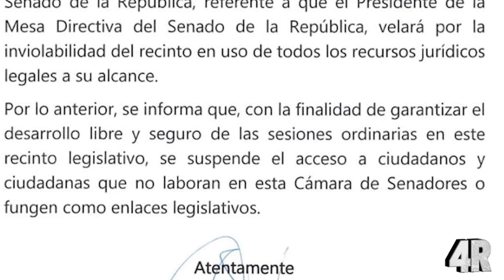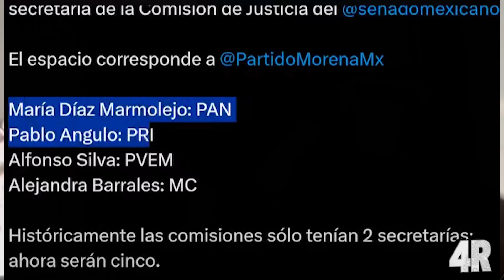¡¡MUY URGENTE! Encapuchados AMAGAN a NOROÑA -Panistas DETRÁS De Todo ¡SE APRUEBA REFORMA A LA GN!